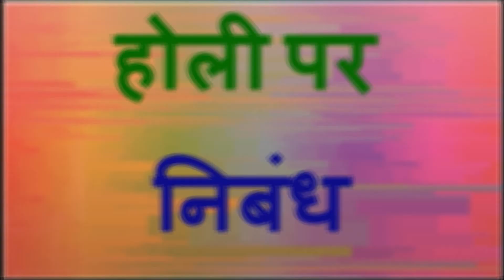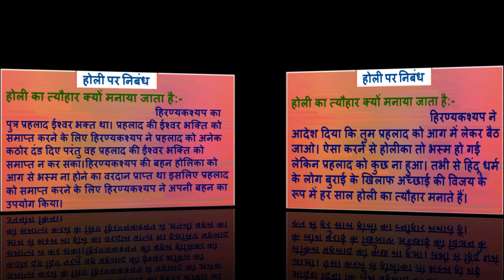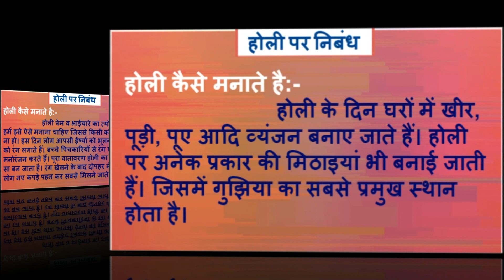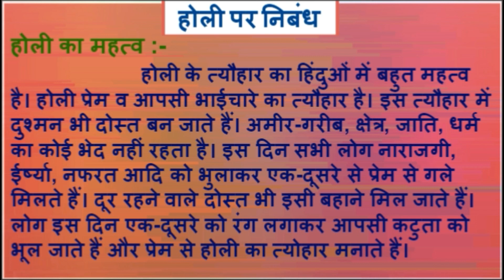Essay On Holi | होली पर निबंध | Essay On Holi Festival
इस वीडियो मे Essay On Holi | होली पर निबंध | Essay On Holi Festival , Topic को cover किया गया है।

उम्मीद है आपको ये वीडियो पसंद आयी होगी।   अगर आपको ये video पसंद आयी तो इसे Like जरूर करे ।

इसी के साथ मिलते हैं अगली Video मे...
तब तक के लिए Sikhte Rahiye, Likhte Rahiye.

                 धन्यवाद